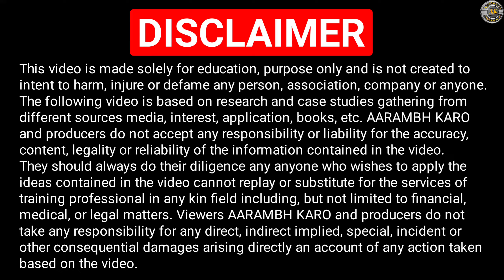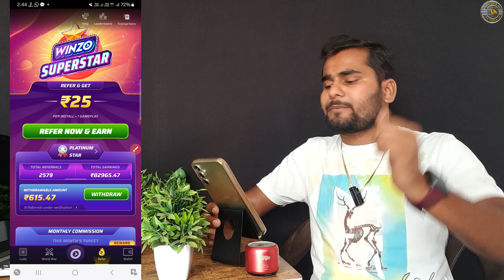Best Self Earning App 2024 | Without Investment Earning App | Paisa kamane wala app | Game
~Equipment Used :
~Main Tripod
~Second Tripod
~Third Tripod